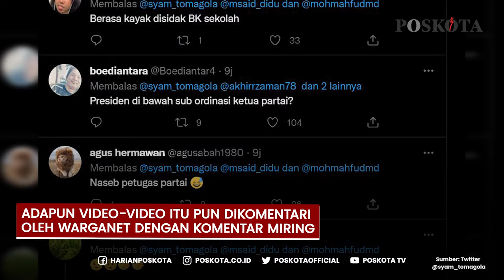Video Jokowi saat Menghadap Megawati Dipertontonkan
Viral sebuah video yang menunjukan Presiden RI Joko Widodo (Jokowi) tengah menghadap Ketua Umum PDIP Megawati Soekarnoputri.

Diketahui, video itu diunggah oleh akun Twitter @syam_tomagola, pada Selasa (21/6/2022).

Syam, mempertanyakan maksud beredarnya video tersebut, sebab ia melihat bahwa presiden jadi begitu ‘kecil’ karenanya.

Turut serta dalam video itu, Ketua Dewan Perwakilan Rakyat (DPR) Puan Maharani yang mendokumentasikan momen Jokowi menghadap Megawati.

Sebelumnya, Syam, juga pernah mengunggah cuitan dengan menautkan video yang sama di mana Jokowi tengah menghadap Megawati.

Dalam cuitannya itu, ia turut menautkan akun milik Said Didu dan juga Menkopolhukam Mahfud MD.

Adapun video-video itu pun dikomentari sejumlah warganet dengan komentar miring.